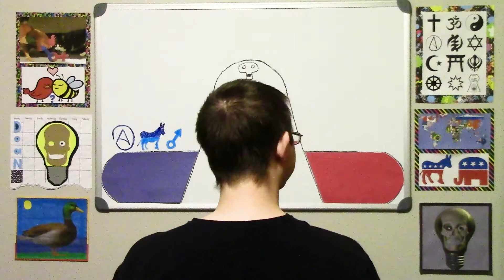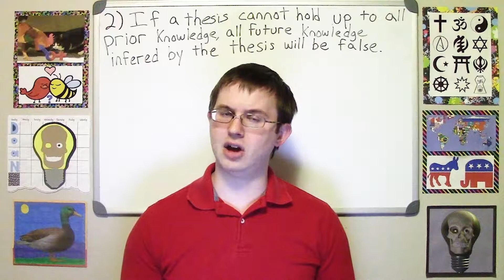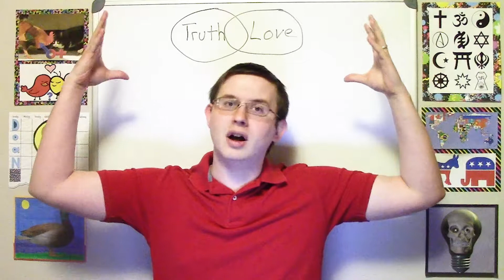Why is Finding Your True Love so Important?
DoaN Episode #3

In this shorter than usual episode, Tim shows True Love's effect on world economics and pop-culture. He then takes popularized Notions of True Love, and performs a Thought Experiment on the statements. He then claims True Love is just a super-positive, meta-physical concept that tries to infuse more Truth into Love than what there already is.

Notions Killed in this episode:
"You need to find your True Love so that you can be happy"
"There is only one True Love for every person."
"Mutual desire for sex is always an indicator for True Love"
"Your True Love is your "Better Half""

NOT instagram (I'm not a big picture taker, and didn't realize how uninstagrammy I was until after I made the social media logos...and of course I advertised it on the CHANNEL TRAILER *facepalm*)
(I want this place to be where you guys either affirm my notions, or come back at me with well-thought-out counter-notions. It's a good place to get to know me interpersonally, by me responding to you 'and stuff)
(I love doing YouTube work, but Kaiida won't be that interested until I start actually making money off of it...and since my content will more often than not be controversial, I don't want to purposefully filter my content to get YouTube ad money. I will say what needs to be said, and type what needs to be typed in the title and tags, regardless of what would happen monetarily).